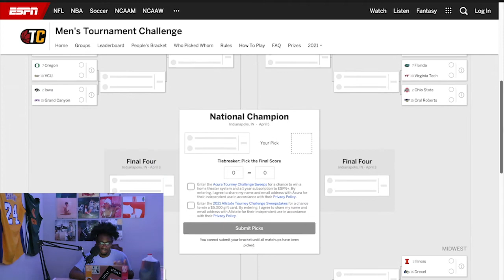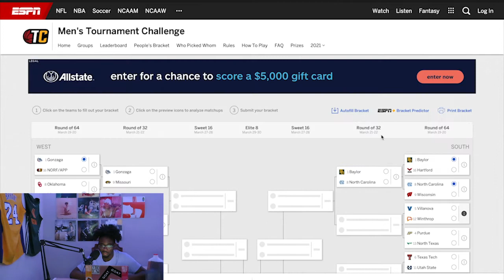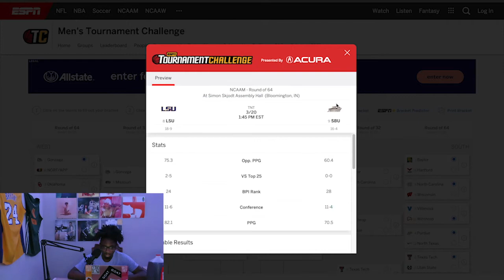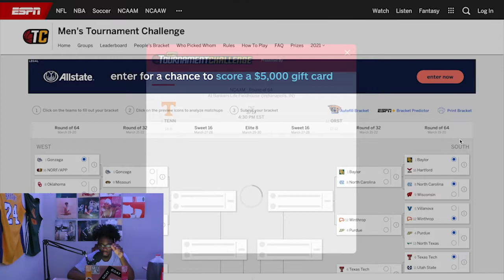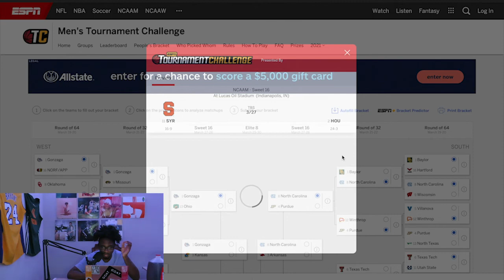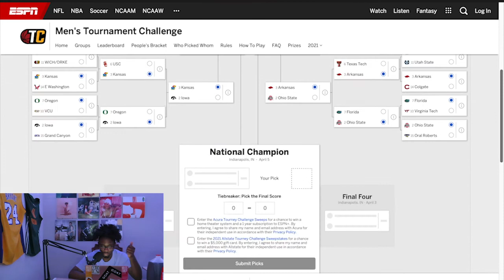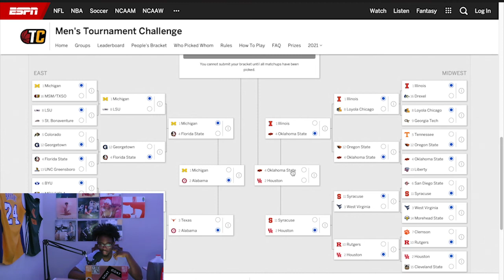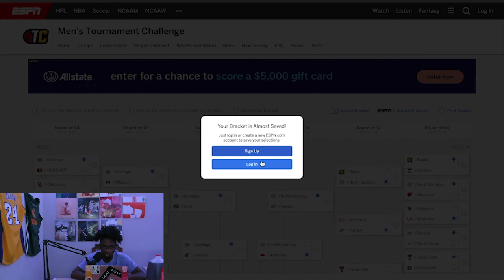FILLING OUT NCAA BRACKET ... MARCH MADNESS IS HERE!!!! UPSETS! FINAL FOUR????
How many upset will happen this year? Who's the final four? What about sleepers???